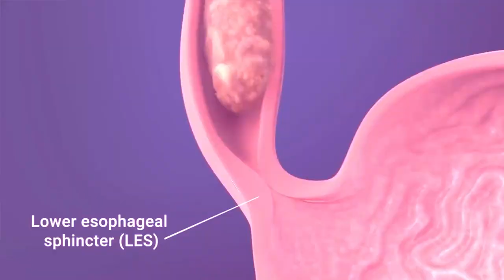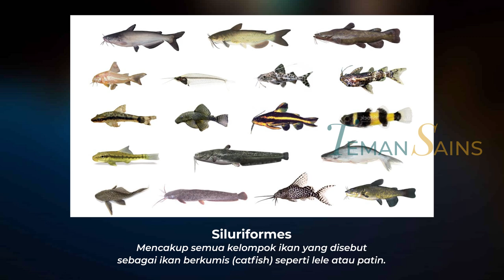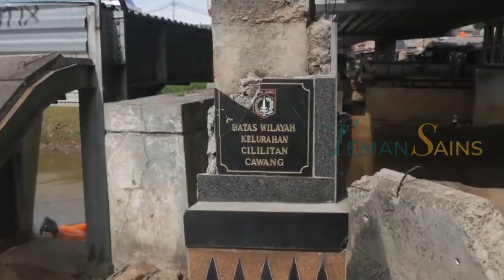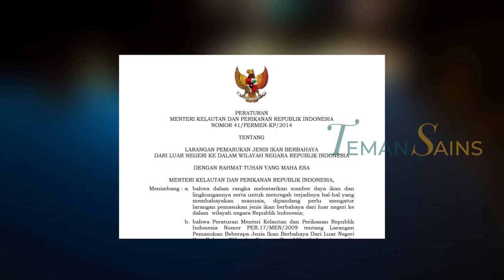Ikan Sapu sapu, Ikan Paling Invasif di Indonesia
Ikan sapu-sapu menjadi salah satu jenis ikan yang cukup populer di Indonesia karena ikan ini dikenal sebagai ikan hias yang biasanya dipelihara dalam akuarium atau ditemukan di sungai dan danau air tawar. Meski dikenal sebagai ikan hias, tapi sebenarnya memelihara Ikan Sapu-Sapu sudah dilarang karena dianggap berbahaya bagi dunia perikanan di Indonesia…